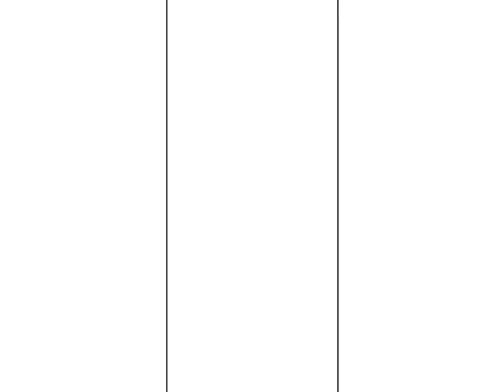Part 1 of Cocoa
This is Cocoa, one of my FNAF OCS.. Enjoy hell UwU.